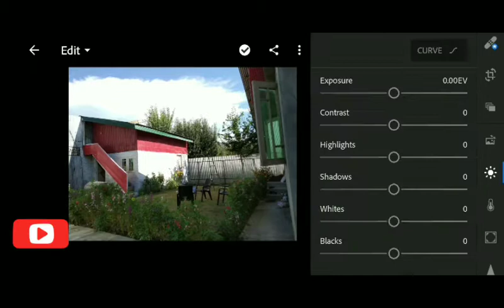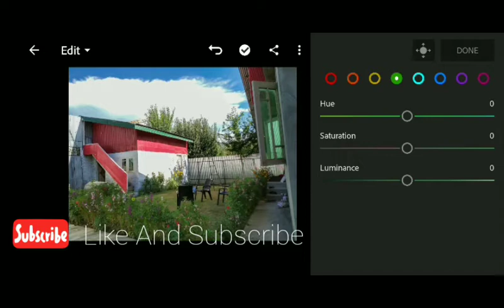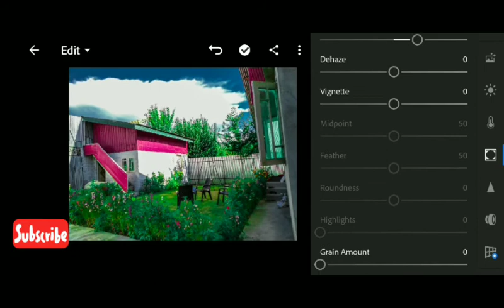How To Edit Neon Green Editing In LIGHTROOM || Easy Method 2020